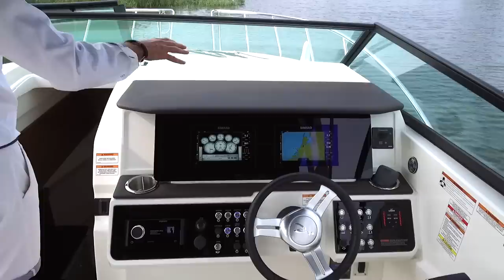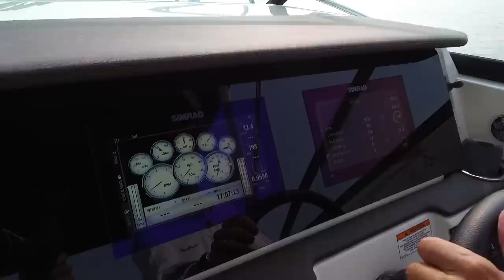Sea Ray Sundancer 290 Walkthrough - 2018 model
Update november 2022: we have a (slightly) used Sea Ray Sundancer 290 available, please find all the information and photos

Video of the all new Sea Ray Sundancer 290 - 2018 model including Diesel engine.